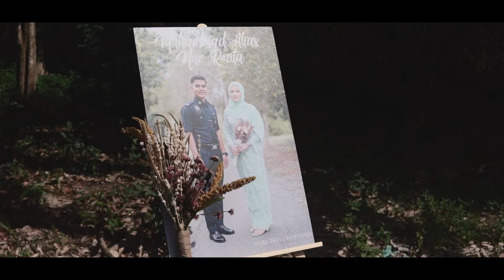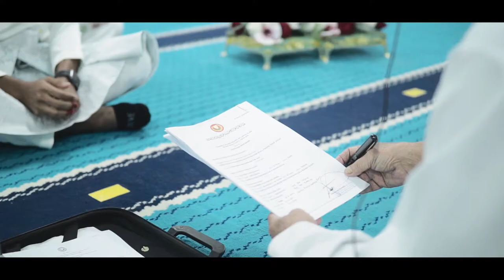MALAY WEDDING | Alias & Rozita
Malay Wedding.
Alias & Rozita

Photo & Video : Jat insaniah Production
keep contact, my instagram